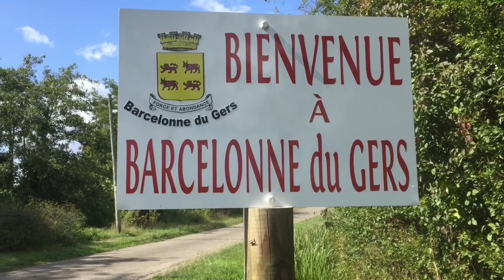Day 26 - Sara on the Le Puy Camino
September 2017.   Nogaro to Barcelonne .